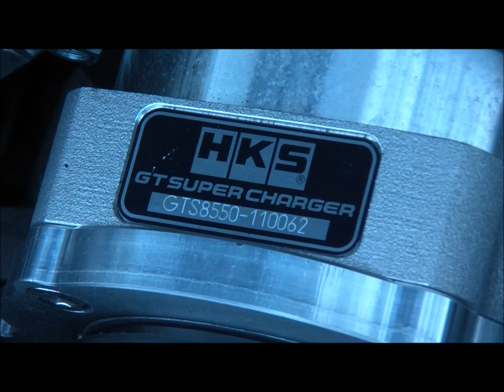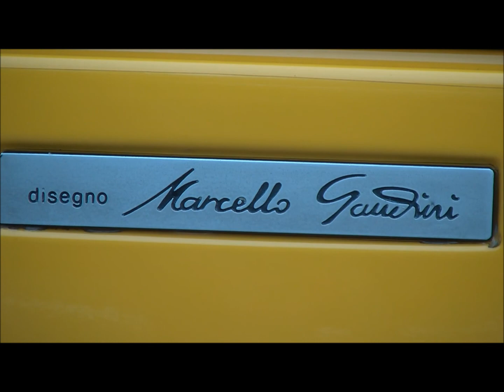Cars & Coffee 5/26/12 Great Falls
I got too many clips of that F40, but its one of my dream cars so i had to :p